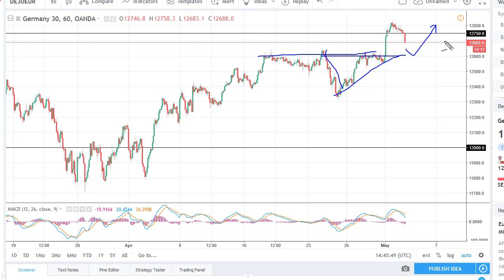Dax Technical Analysis for May 04 2018 by FXEmpire.com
... For the full article go to - DAX Forecast May 04 2018, Technical Analysis.Find more information about Forex and Commodities News Technical Analysis Fundamental Analysis and Brokers on FX Empire